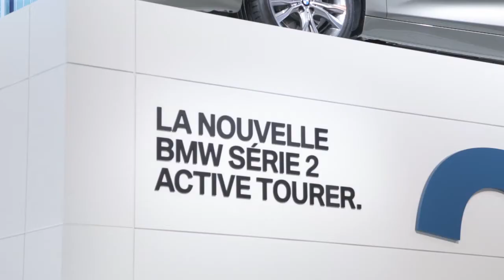No Comment BMW Serie 2 Active Tourer